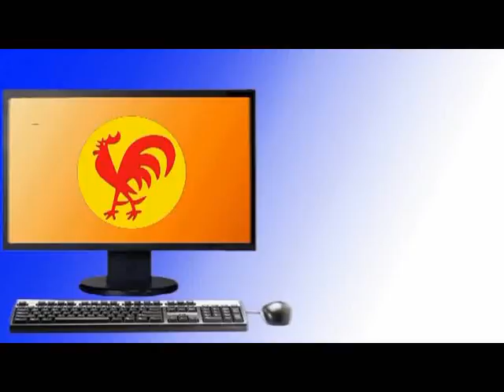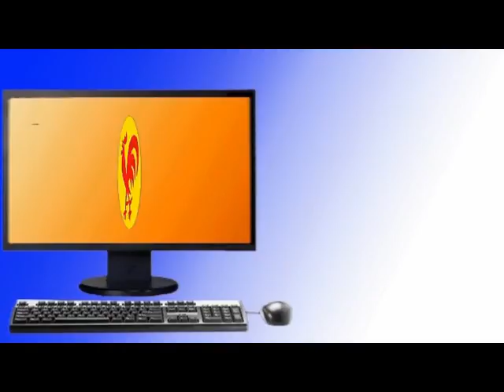PCV agradeció solidaridad mundial con la Revolución Bolivariana expresada por CMP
Caracas, 14 may. 2012, Tribuna Popular TP.- El Partido Comunista de Venezuela (PCV) informó y agradeció de la resolución de solidaridad con el pueblo y la revolución bolivariana acordada por el Encuentro Continental de América del Consejo Mundial de Paz (CMP) desarrollado este fin de semana en esta capital. Además reiteró su apoyo a la decisión del Ejecutivo Nacional de salirse de la CIDH por ser un organismo de intervención del imperialismo estadounidense en nuestros asuntos internos.